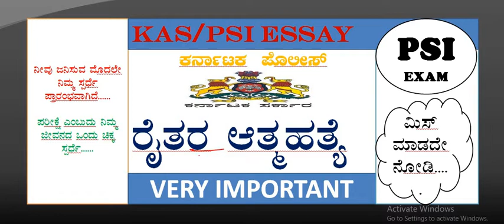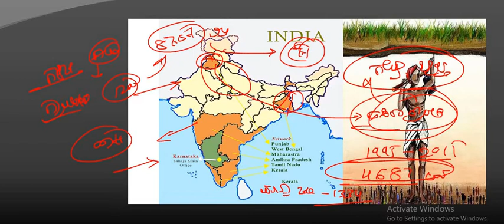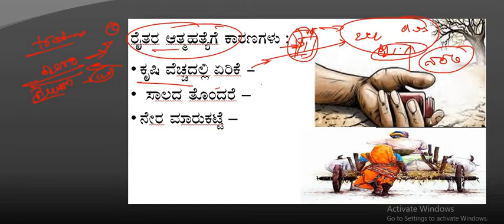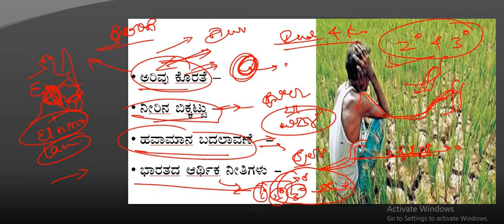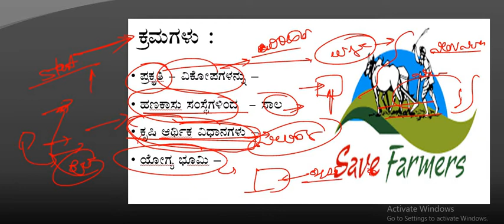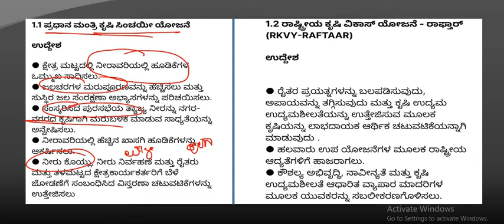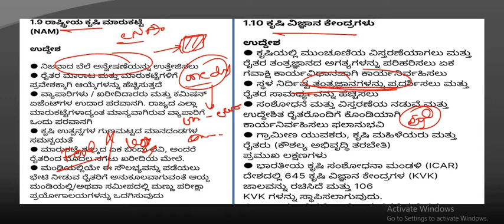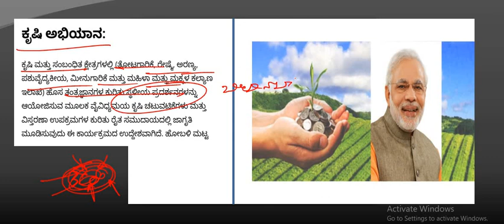PSI essay topics/KAS essay topics/ರೈತ ಆತ್ಮಹತ್ಯೆ/FARMER SUCIDE ESSAY/PSI ESSAY WRITING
topics name:

Role of media in woman’s safety
Uniform Civil Code — A Constitutional Mandate
Contract farming versus Corporate farming
Internal National Security threats of India
Composite culture of India
Impact of internet on our lives.
Diversity of Karnataka.
Changing role of women in today’s world.
Development of man. vs Conservation of nature.
Fit India: Importance of good health
Sustainable development – more noise than the action?
The Role of police in Fight against COVID-19 pandemic.
Poor and illiterate are less corrupt than the rich and educated
Technology as a tool to democratise education
Decade of the drone has just started.
The relationship between environmental and demographic problems.
The composition and cosmopolitan culture of India
Educational crisis during pandemic period
Significance of science and technology in policing.
South Asia is a burning cauldron, Examine.
Is the New Education Policy 2020 cure to all ills in our education system?
CAA, 2019 and its after effect
The impact of covid-19 on Indian economy
Women emancipation in India: Myth or reality
Global Warming
Internet and Women Safety.
India and multiculture (plural culture)
Sustainable economic development and environment.
Relevance of Coalition governments.
Regionalism, Nationalism and Constitution.
India as a Super Power in 2020: Comment.
Need for social reforms in the 21st century
“Climate change — its happening here and its happening now”. Comment
India’s demographic dividend: Boon or Bane?
Need for legislative reforms in India.
Impact of smartphones on our lives
Importance of kannada in our changing society
Education: key to a nation’s progress
The threat of global warming
Erosion of morality in the society today
Increasing computerisation would lead to the creation of a dehumanised society
India’s Non-Aligned Policy: Pros and Cons
Inter State River water disputes
Spirituality and Scientific Temper
India’s Contribution to World Wisdom
Whether Cybercrime in its trend has surpassed traditional crimes? Discuss.
Explain the measures to curb Drug Menace.
Corruption has become the Etiquette Today. Discuss
Art & Cinema are the reflection of our society. Discuss.
Discuss in brief about gender Sensitization.
Innovation is the key determinant to Economic Growth and Social Welfare.
Cyberspace and Internet — Blessing or curse to the Human Civilization in the
Does Indian Cinema shape our popular culture or merely reflect it.
Role of Media in good governance.
The need for vocational education in India
implementing modernisation in Agriculture.
Role of policing in the development of a nation.
India emerging as a powerful nation globally.
Artificial intelligence technology
Social media and its impact.
Role of women’s self-help group in the economic development of rural women
Welfare measures in the police department
State intelligence department and intelligence Bureau (I.B) coordination and challenges
Role of youth in strengthening democracy
Global warming-cause and effects. Discuss
Social Media is a boon or bane ?
The decline of socialism and left leaning is a loss to modern society.
sharing dispute among the southern states of India.
Artificial Intelligence — pros and cons.
Destiny of a nation Is shaped in its classrooms
Urbanization is a blessing in disguise
Economic growth and distributive justice
Globalization and its impaction Indian Culture.
Destiny of a Nation is shaped in its classroom
Environmental pollution: Causes and Solution
GST Reforms and its impact on the Indian economy
Urbanisation and its hazards
Be the change you want to see in other – M.K.Gandhi
Natural disaster and management
Modernisation of police
Impact of GST on Indian Economy
Fundamental Rights v/s Fundamental Duties
River Water disputes in Karnataka
Merits and demerits of a cashless economy
Cauvery River Dispute.
Unregulated social media- threats to National Security
Digital Age Boon or Ban?
Role of society in combating terrorism
Role of media in democracy.
Traffic congestion – causes and solutions
Judicial activism